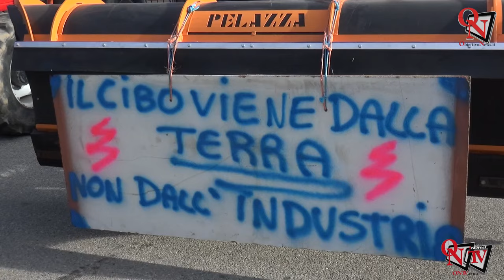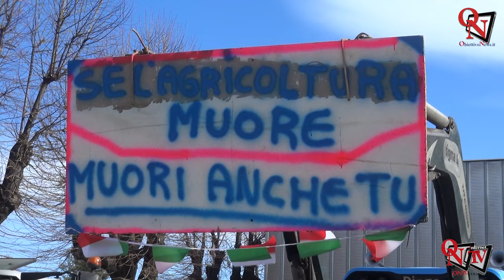VALPERGA - Una Festa del Ringraziamento ricordando la protesta degli agricoltori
Sono stati tanti i giovani che hanno animato, nella mattinata di domenica 4 febbraio 2024, uno degli appuntamenti tradizionali più attesi dal mondo agricolo, ovvero la Festa del Ringraziamento, collegata all'evento in onore del patrono Sant'Antonio Abate.